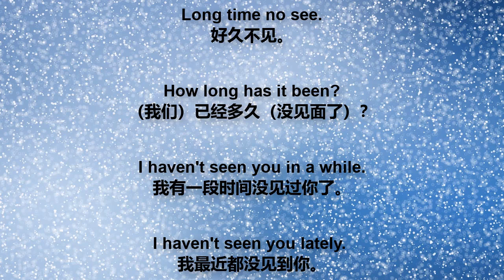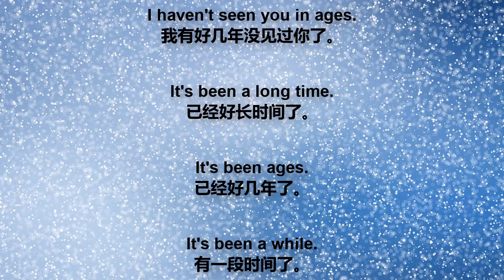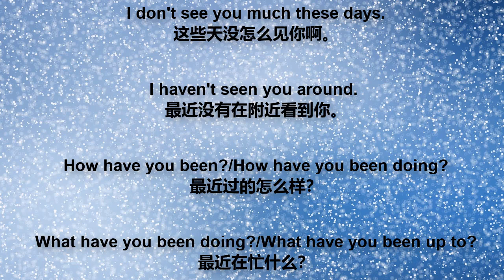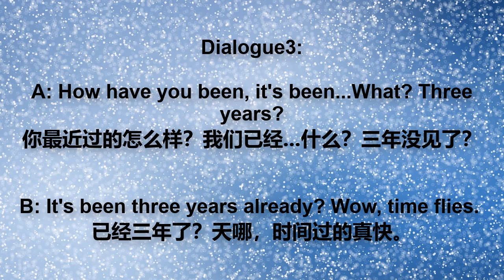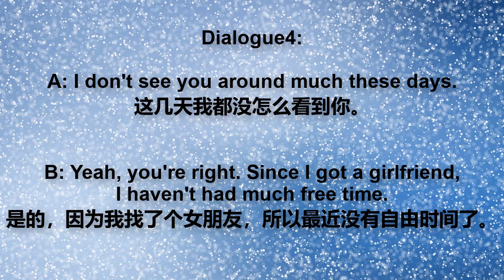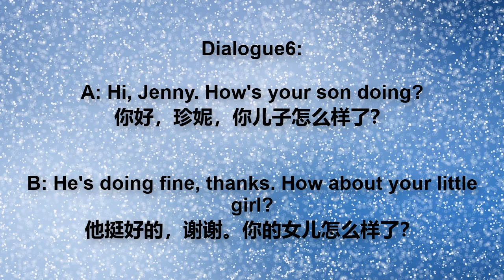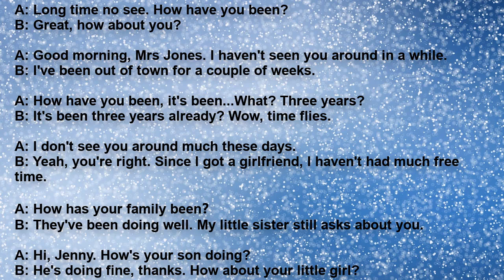遇到好久不见的老朋友，如何寒暄？【英语口语】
好久不见。

（我们）已经多久（没见面了）？

I haven't seen you in a while.

我有一段时间没见过你了。

I haven't seen you lately.

我最近都没见到你。

I haven't seen you in ages.

我有好几年没见过你了。

已经好长时间了。

It's been ages.

已经好几年了。

有一段时间了。

I don't see you much these days.

这些天没怎么见你啊。

I haven't seen you around.

最近没有在附近看到你。

How have you been?/How have you been doing?

最近过的怎么样？

What have you been doing?/What have you been up to?

最近在忙什么？

Dialogue1:

A: Long time no see. How have you been?

好久不见，你最近过的好吗？

B: Great, how about you?

很好，你呢？

Dialogue2:

A: Good morning, Mrs Jones. I haven't seen you around in a while.

早上好，琼斯女士。我有一段时间没有见到你了。

B: I've been out of town for a couple of weeks.

我有几个星期不在市里。

Dialogue3:

A: How have you been, it's been...What? Three years?

你最近过的怎么样？我们已经...什么？三年没见了？

B: It's been three years already? Wow, time flies.

已经三年了？天哪，时间过的真快。

Dialogue4:

A: I don't see you around much these days.

这几天我都没怎么看到你。

B: Yeah, you're right. Since I got a girlfriend, I haven't had much free time.

是的，因为我找了个女朋友，所以最近没有自由时间了。

Dialogue5:

A: How has your family been？

你家人最近还好吧？

B: They've been doing well. My little sister still asks about you.

他们都挺好的。我的妹妹到现在还问起你呢。

Dialogue6:

A: Hi, Jenny. How's your son doing?

你好，珍妮，你儿子怎么样了？

B: He's doing fine, thanks. How about your little girl?

他挺好的，谢谢。你的女儿怎么样了？